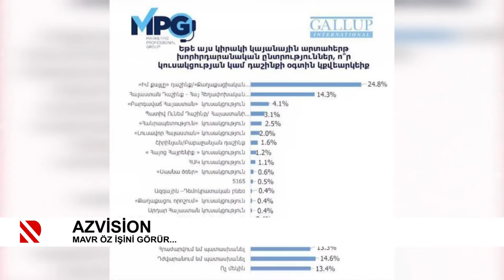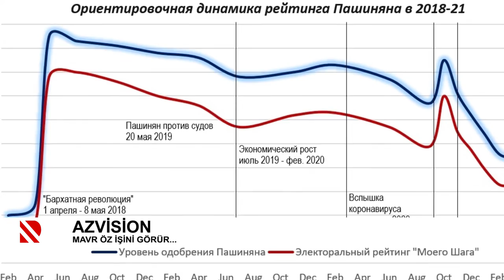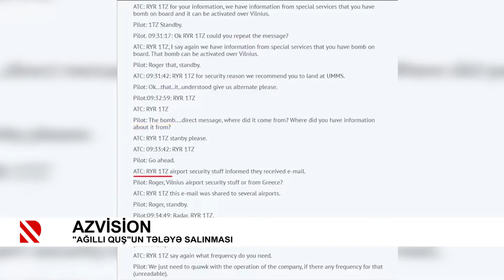Azvision: Böyük oyunu pozmaq üçün kiçik cəhdlər